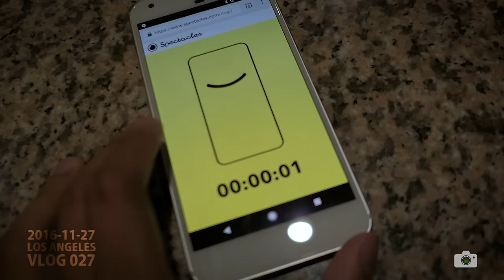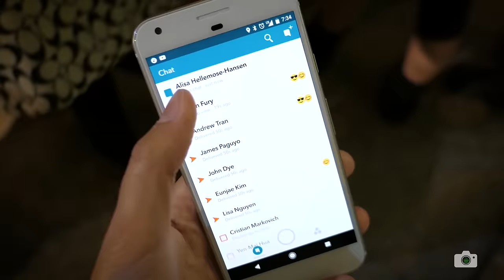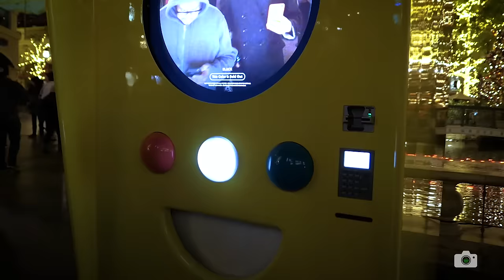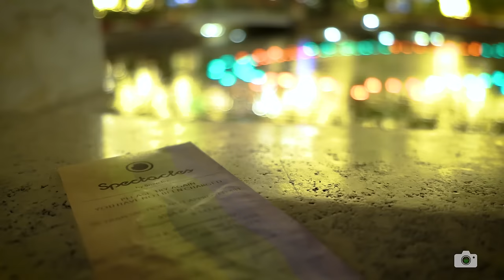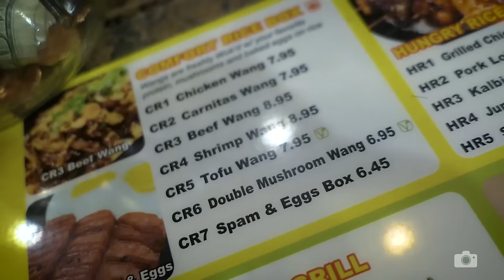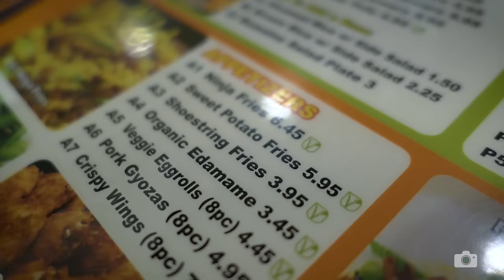what a SPECTACLES | vlog 027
I try again to get a pair of Snapchat Spectacles, this time at The Grove in West Hollywood!

Shot with the Pansonic Lumix LX10

Follow me
(If you find my Facebook, don't bother hitting 'friend' because if I don't know you personally, I won't hit 'accept.' Just sayin'.

Hi there ---
It's Joshua Vergara from various tech places, what's going on, everybody? When I'm not working on my reviews for sites like Android Authority, I try to get some other content done for this, my personal channel. Stick around for my semi-regular vlog videos, random gaming playthroughs, and maybe a review here and there!

Songs ---
Thomas Prime - Waiting for Tomorrow